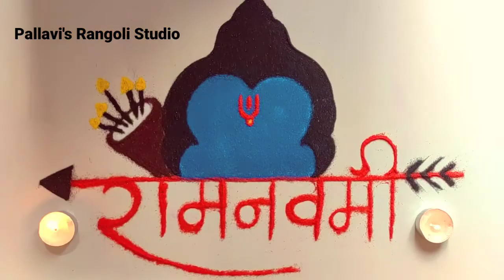राम नवमी के लिए आकर्षक रंगोली। Ram Navami Rangoli..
राम नवमी स्पेशल रंगोली।
Ram Navami Creative Simple Rangoli राम नवमी के लिए आकर्षक। रंगोली।